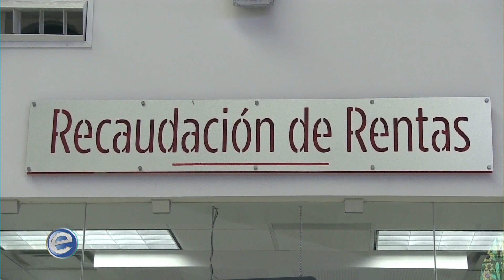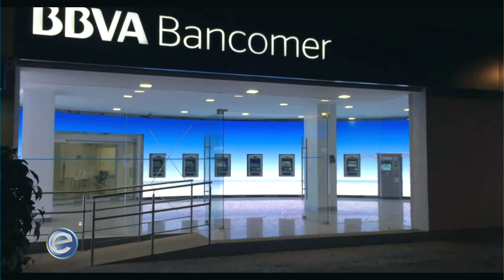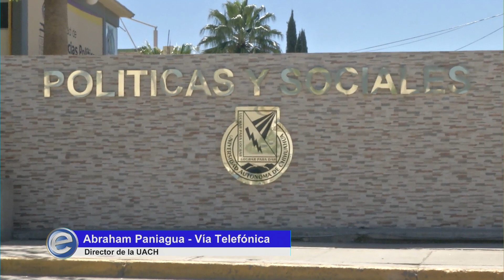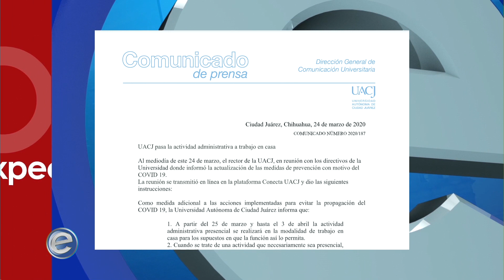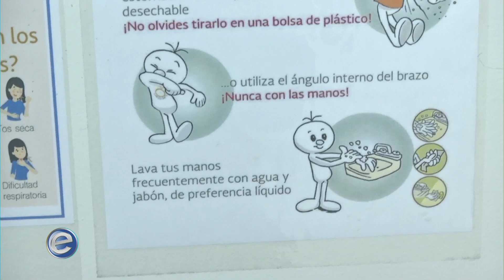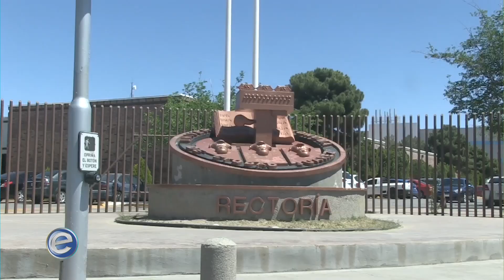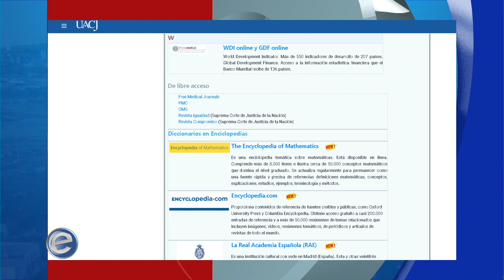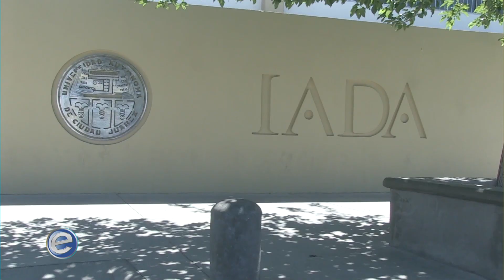Expectativa Noticias 3-4 (24/04/2020)